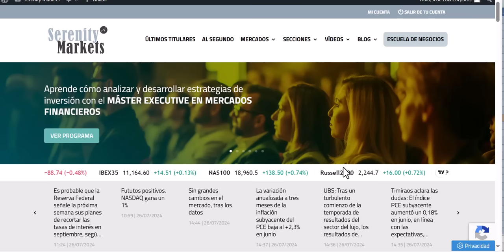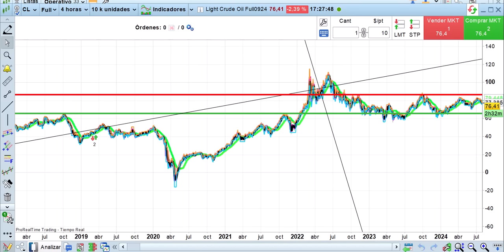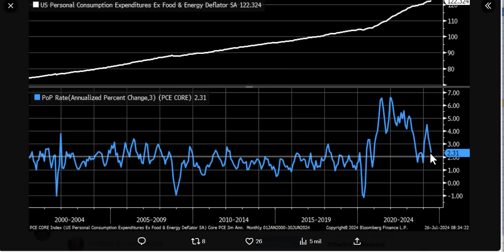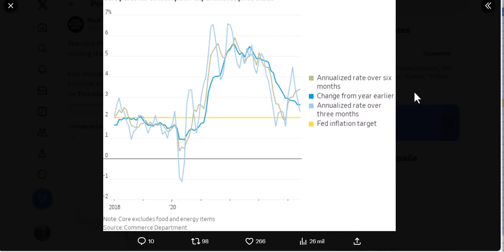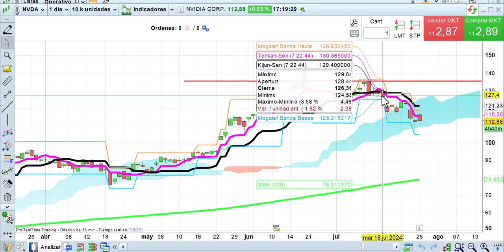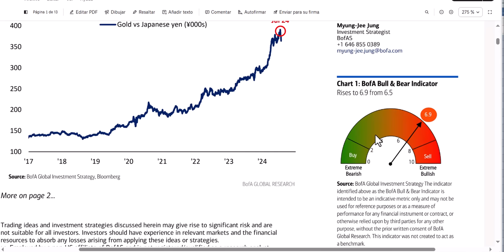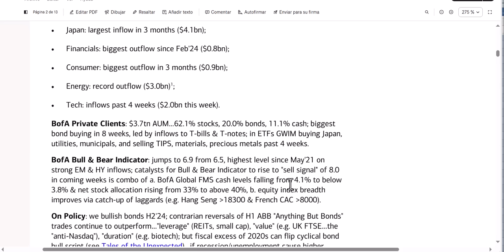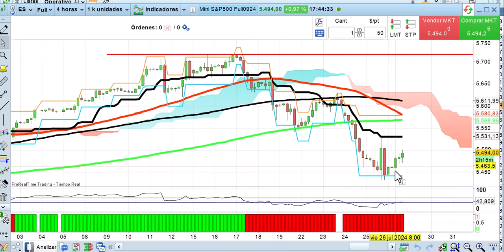La inflación no es un problema Cierre 26 7 2024 bolsas, economía y mercados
Buenos datos de inflación en el día de hoy que dejan intactas las posibilidades de bajadas de tipos en septiembre, que parecen máximas. Pero el mercado sigue sin tener claro si ha terminado o no el castigo a los 7 magníficos. Analizamos todo esto y mucho más desde los puntos de vista técnico, fundamental y cuantitativo.